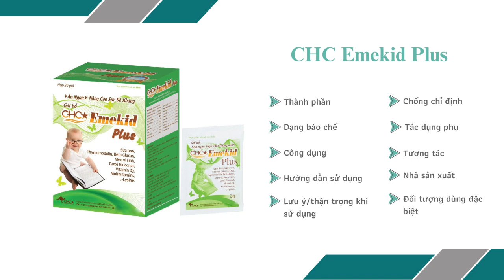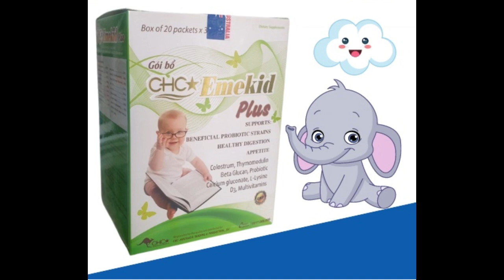CHC Emekid Plus - Giúp bổ sung vitamin và khoáng chất cho cơ thể - Quaythuoctruonganh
Công dụng
Bổ sung L-Lysine HCl, vitamin và khoáng chất cần cho cơ thể, giúp giảm chứng biếng ăn, kích thích ăn ngon, tăng cường tiêu hóa.
Hỗ trợ tăng sức đề kháng, nâng cao miễn dịch, tăng chuyển hóa và hấp thu dưỡng chất cho trẻ